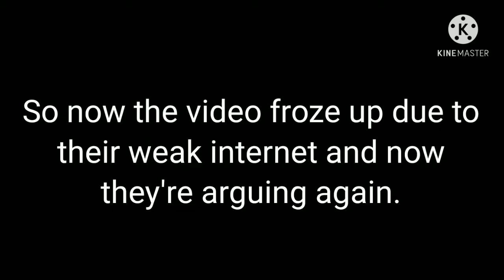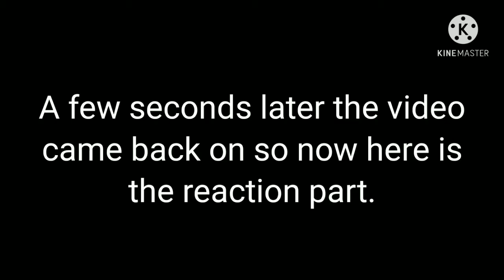Violette1st Gacha Club Skit | Reacting to Jake From State Farm Parody video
Hooray! I am now back. I have made my videos public again. I know I haven't made a video in over a month since I wanted a break so I really hope you enjoyed this one. It took a few hours to make sooo... I think Violette1st videos are hilarious in the actions they do so it would be really cool if I made a skit of it with my characters. I've done this before but never uploaded them.

Today Dora (William's mom) wants Kailen (William) to watch the Jake from State Farm Music Freaks video from RosyClozy. Yes the series is amazing and I'm excited for the next episode. I also feel like Luke and Kailen have similar hair colors and eyes. I could consider them twins maybe. Probably not. Anyways, Kailen is too stubborn playing his video games and refused to do the dishes so him and Dora took a few minutes and argued and got it set up and then they reacted to it. Kailen didn't really feel the way other people felt after all and we should always be honest about our opinions.

This is kind of like a 30 subscribers special so thank you!